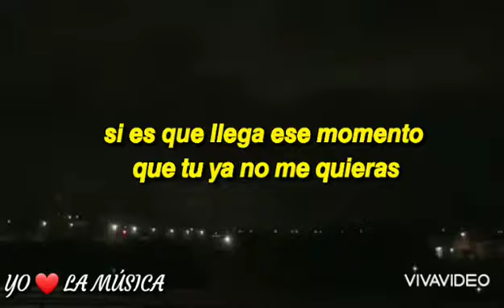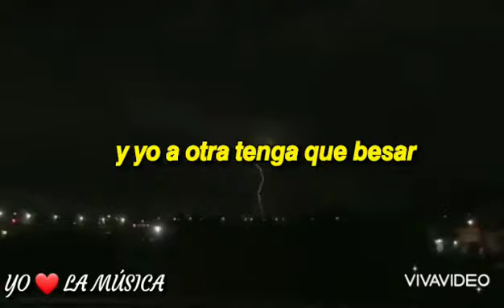La tormenta - Aventura (letra)